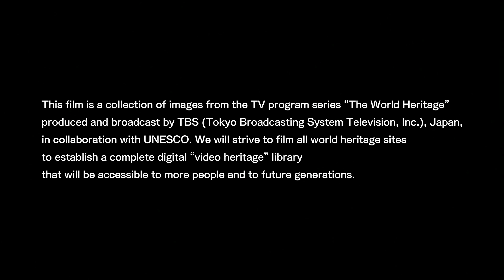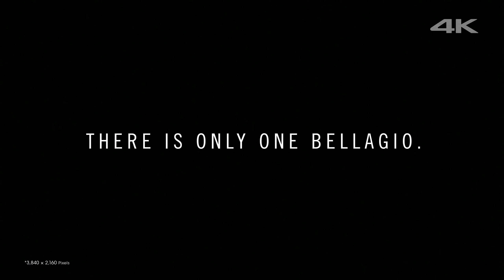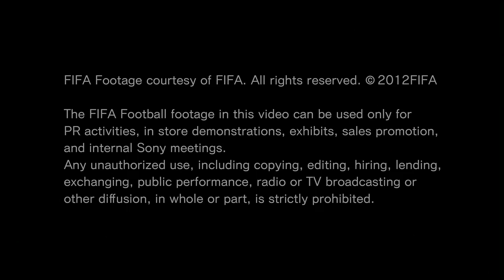Sony 4K hdr Demo 2017 22+ minutes for oled tv all in one